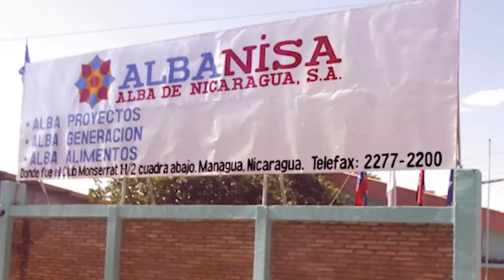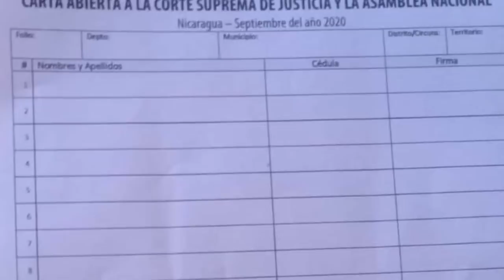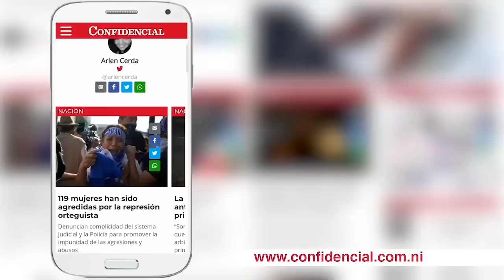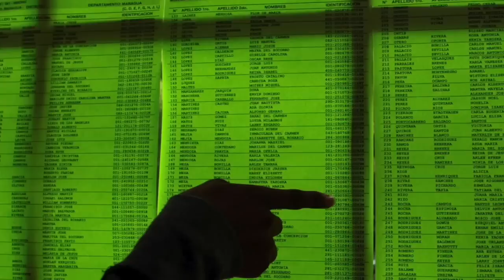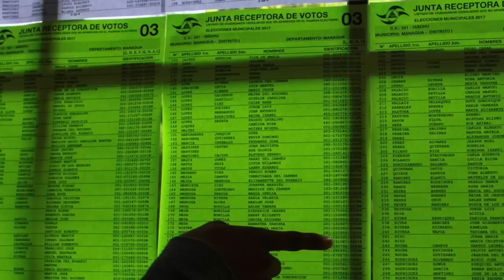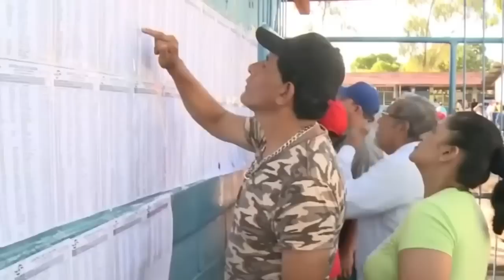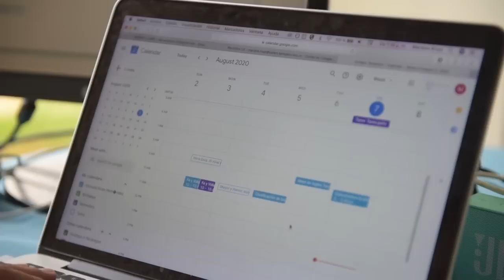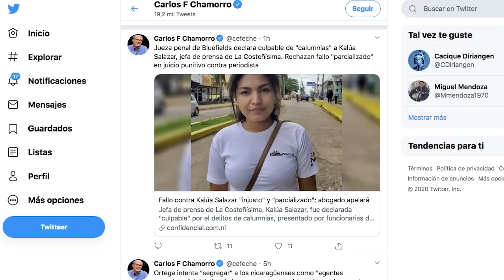📺 Ortega amenaza con ley de “agentes extranjeros”; el siguiente paso de la reforma electoral